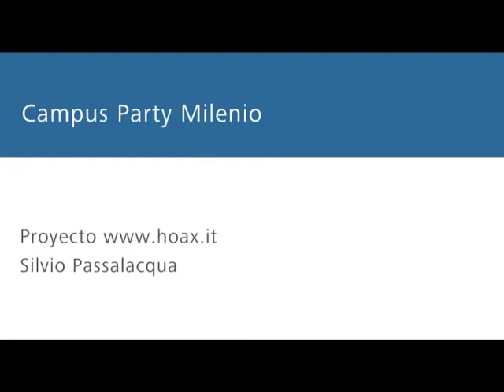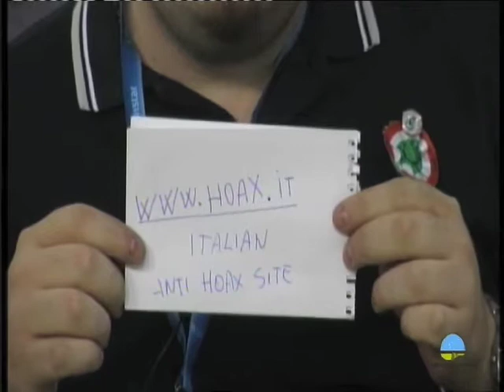Campus Party Milenio - Proyecto Hoax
Silvio Passalacqua explica su proyecto Hoax durante la Campus Party Milenio.